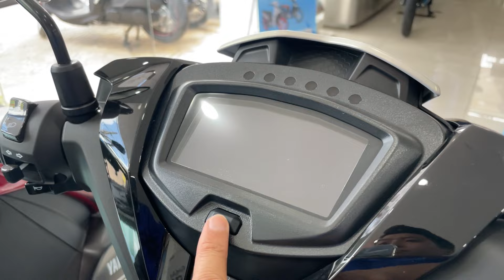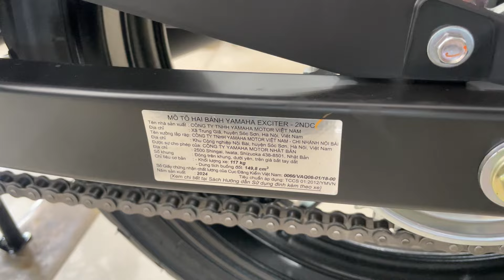Giá Xe Exciter 150 2024 Mới Nhất Tháng 8/2024 | Quang Ya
Xe Exciter 150 2024 với các phiên bản:
- Bản RC: Đen nhám, xám đen cam, đỏ nhám, trắng đỏ
- Bản giới hạn: Trắng ngọc trai, xám đen, xám ánh xanh đen, xanh đen
Mua xe Exciter 150 2024 tháng 8/2024 sẽ được: tặng kèm combo quà: nón, móc khóa, áo mưa, nhớt
► Vietcombank: 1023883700 ( Dinh Tien Quang)